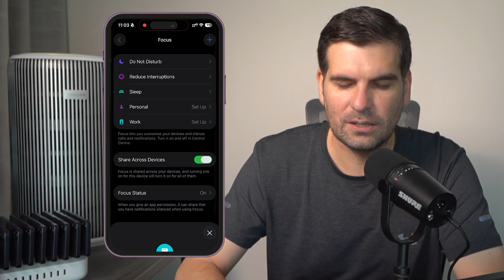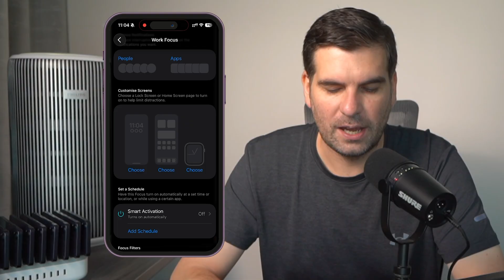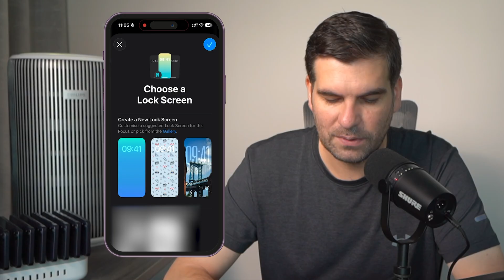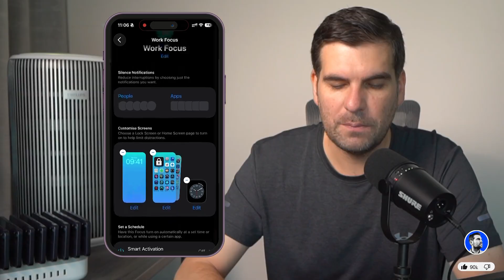How to setup FOCUS mode on iPhone - Full Guide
Cut out distractions and get more done—here’s how to set up Focus Mode on your iPhone. In this walkthrough, you’ll learn step-by-step how to find the Focus settings, choose between Work, Sleep, or Personal modes, and even create your own custom setups for tasks like workouts or meditation. It’s all about silencing the right notifications and tailoring your phone to match your productivity needs.

We’ll dive into customizing your home screen, Apple Watch face, and allowed apps so your iPhone only shows what truly matters during focus time. Whether you’re recording, studying, or working, this simple setup keeps interruptions at bay and helps you stay on track.

Let’s connect!

Timestamps
00:00 How to set up Focus Mode on iPhone
00:18 Open Settings and find Focus options
00:39 Choose between Do Not Disturb, Sleep, and Work
01:02 Create custom Focus modes like Work or Meditation
01:22 Set up Work Focus for notifications and apps
02:04 Silence notifications to reduce interruptions
02:28 Customize your home and watch screens
03:14 Select which pages appear during Work Focus
03:47 Choose wallpapers and simplify layouts
04:16 Adjust schedules or use smart activation
04:34 Activate Work Focus from Control Center
04:49 Switch to Work Mode instantly
05:05 Stay focused with fewer distractions
05:18 Final thoughts and subscribe reminder